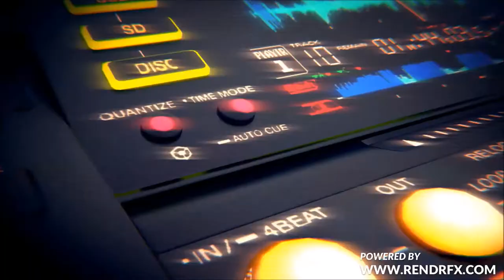AZW March Madness: Skarlet & Piper vs Beauty & Pride